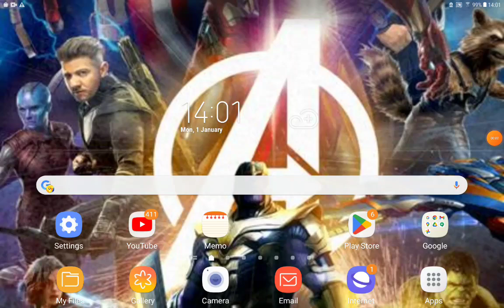Characters Inc Part 4 The Scare Floor/23-19!